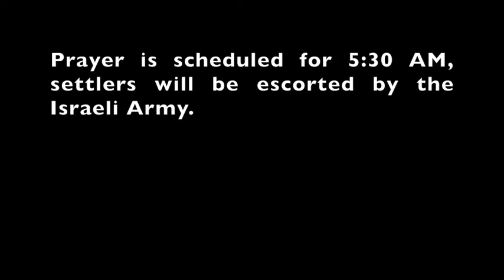Settlers pray in At-Tuwani, Masafer Yatta - 6.08.2022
Settlers from the illegal outpost of the area decided organized a prayer in a private garden of a house in the village where they claim there are the ruins of a synagogue. Prayer is scheduled for 5.30 AM, settlers will be escorted by the Israeli Army.